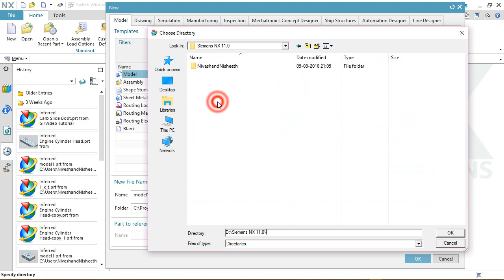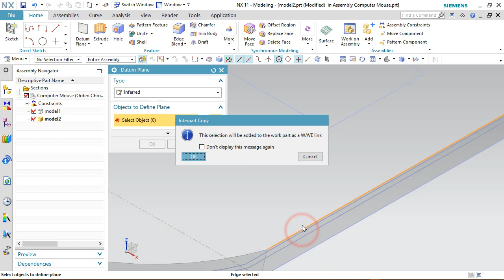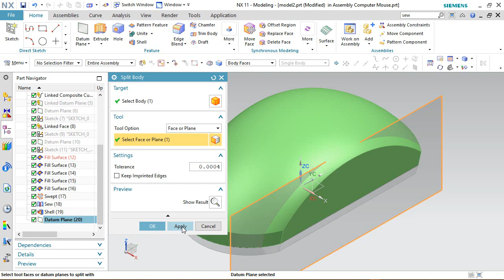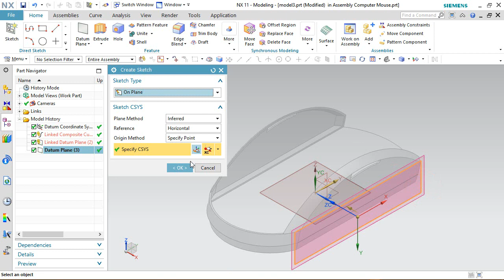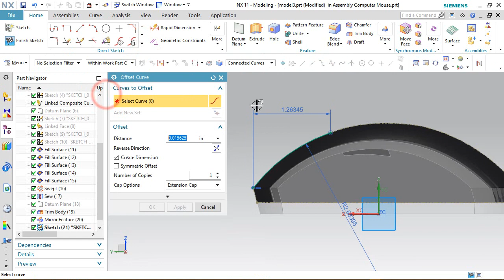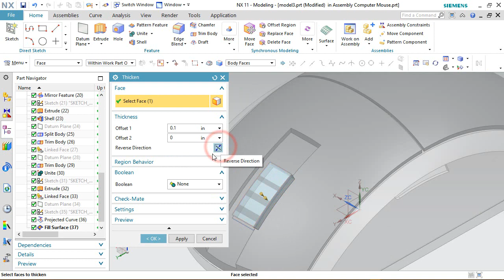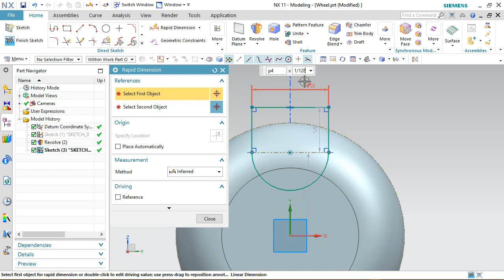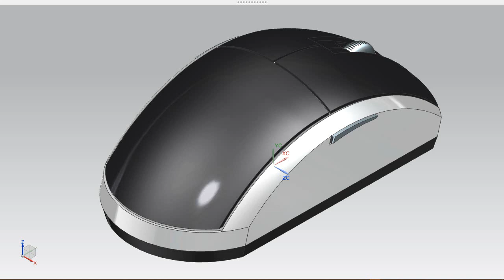Computer Mouse (Siemens NX Tutorial)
Inside this video, you can see the full detailed process of making 3-D Parametric CAD Model through Siemens NX 11 Software. The finished file displayed in the video may be accessed by visiting the content list of our blog on the following link:---